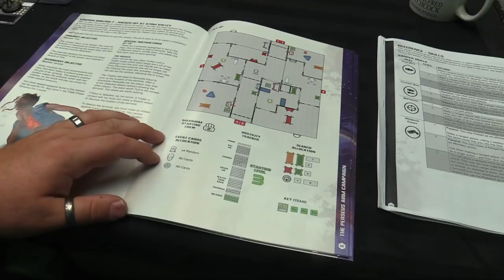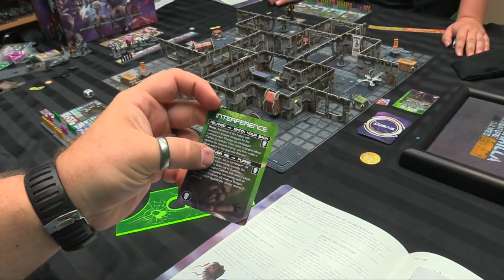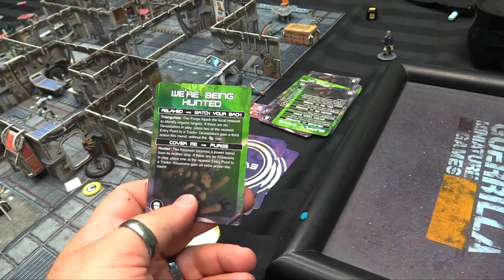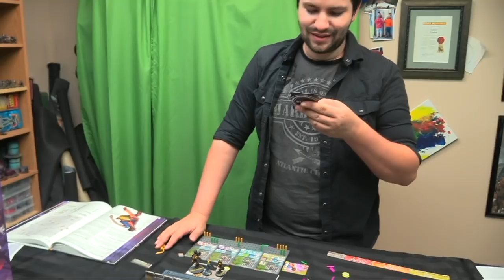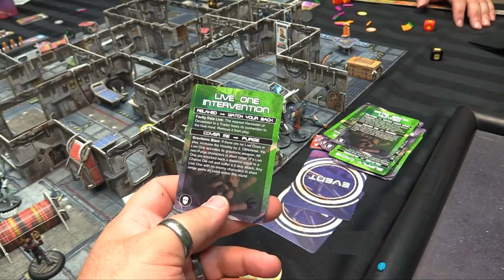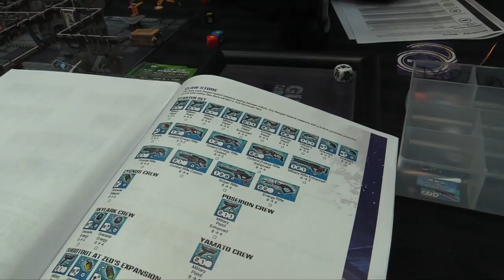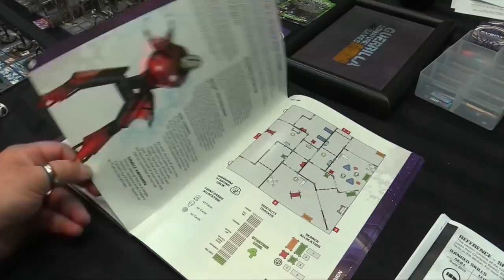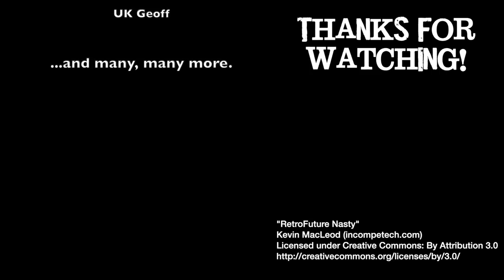Core Space Battle Report - The Spiral Arm Campaign: Mission 2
ClawTech is furious a Hacker is sharing their data to the Network; for FREE! A reward is offered for their silence or death and the Crews immediately head out to locate them.